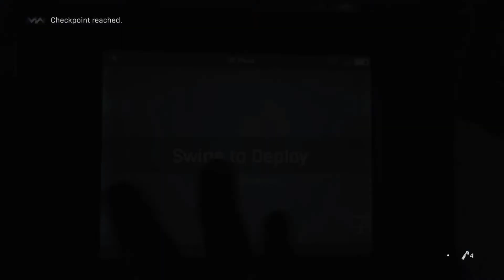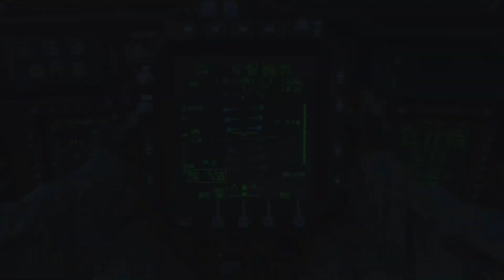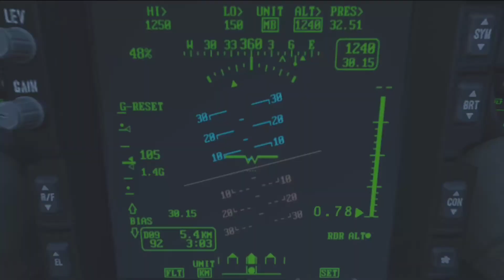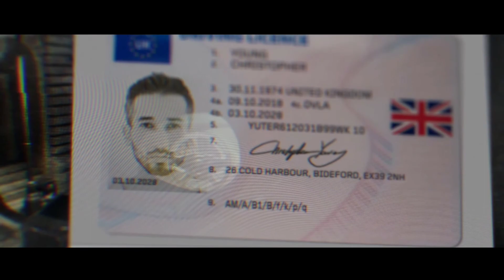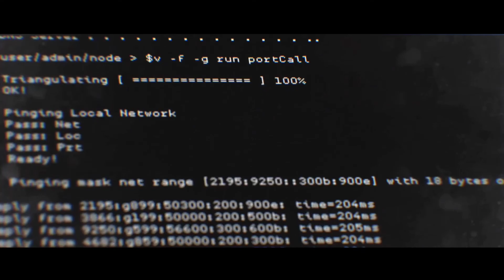I Need To Stop Rushing...CoD:MW Part 2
And also feel free to check out my TikTok or Mixer Channel for streams and clips that you don't see on my channel very often.
And if you like the music check out ErtenoBeats sound cloud!